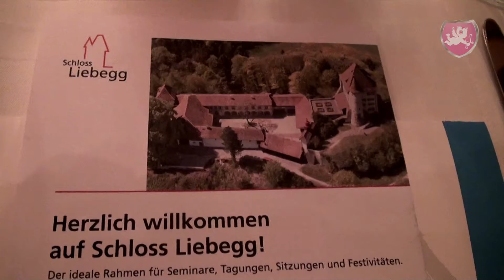Hochzeit ❤️ Heiraten im Schloss Liebegg in Gränichen - Hochzeits DJ Dubi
Im Aargau steht das bekannte Schloss Liebegg, genauer gesagt in Gränichen. Etwas erhöht tront es über dem Tal und ist dank der guten Infrastruktur ein schöner Ort um Feste zu feiern.

Innerhalb 4 Wochen sind wir total an 3 Hochzeiten im Schloss Liebegg tätig, da könnten wir die Anlagen gleich stehen lassen...

Hochzeits DJ Dubi, Liebegg